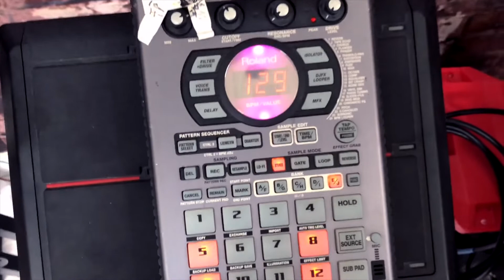A Little Peace 🎹 For You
We got this. Love y'all ❤️
Luxley: